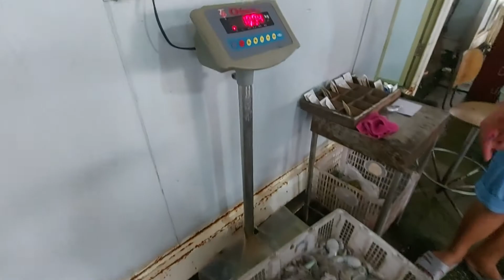presyo at bilihan ng pugita || young shark and octopus | Dalahican fish port | port of lucena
young shark and octopus market at dalahican fishport lucena! port of lucena ||  lucena pritil @ lucena city, quezon province